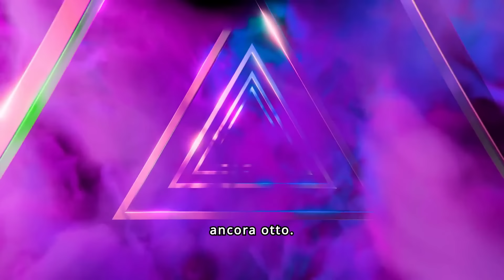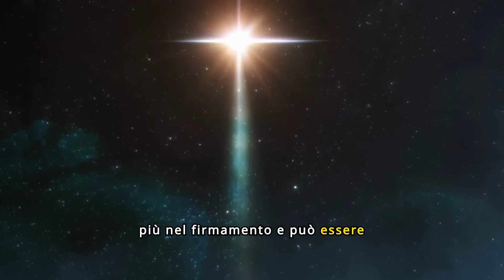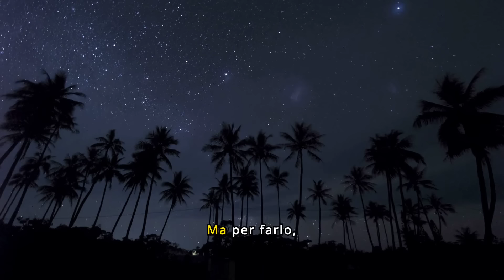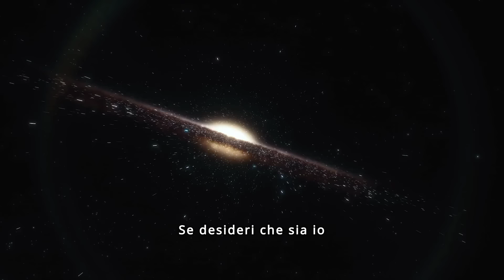Guardalo prima dell'8 agosto 2024-Portale del LEONE + stella SIRIO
Benvenuti al portale energetico dell'8 agosto 2024, un evento unico e potentissimo! 🌟 Quest'anno, l'allineamento di giorno, mese e anno al numero otto crea un'opportunità energetica straordinaria per manifestare abbondanza, prosperità e crescita personale.

Scopri come l'energia del numero otto, amplificata dall'influenza di Giove, il pianeta dell'espansione, può potenziare la tua capacità di attrarre ricchezza e realizzare i tuoi sogni. Accedi alla masterclass avanzata 👇

VIDEO TUTTE LE SETTIMANE

Spero che questo video ti risulti utile e lo trovi di grande valore. Un abbraccio il tuo amico Lorenzo Grandi. Ti aspetto anche nel mio gruppo privato dove condividerò in anteprima con te contenuto molto interessante 😏 :